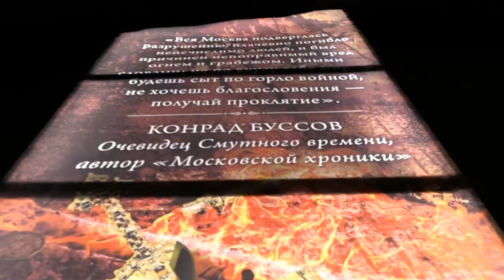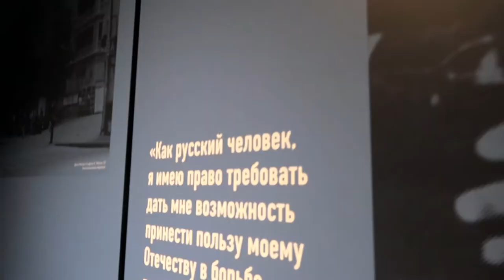Парк «Россия-моя история» в Екатеринбурге